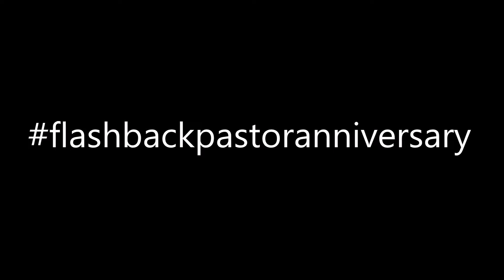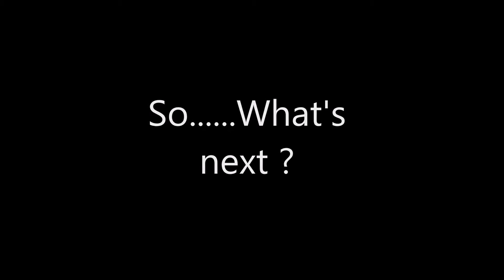Bishop Jones's Pastor Anniversary Flashback